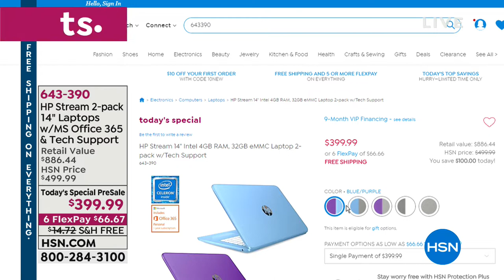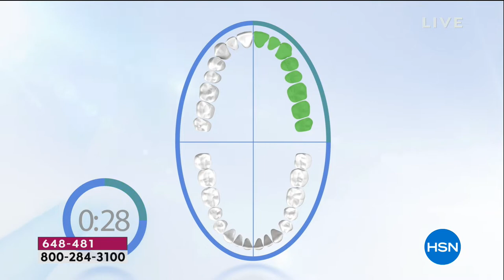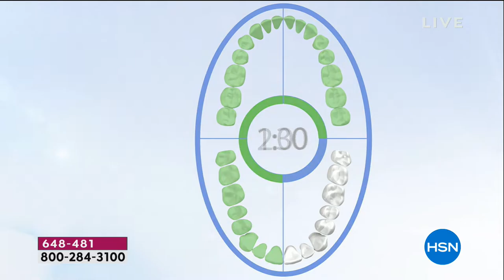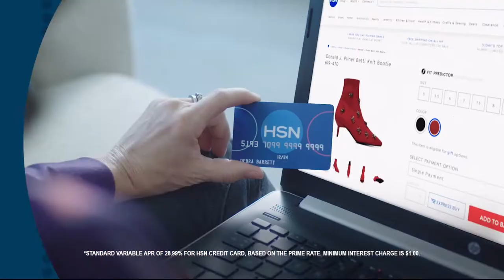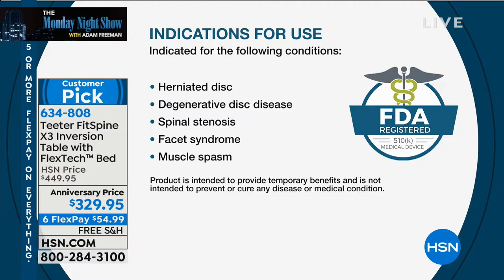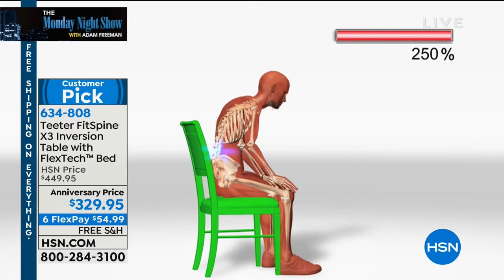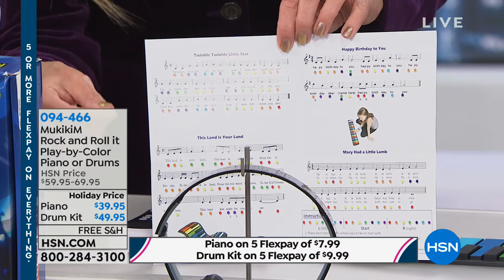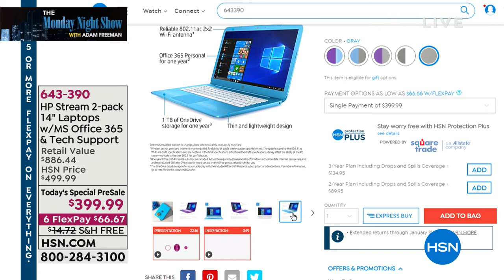HSN | The Monday Night Show with Adam Freeman 11.19.2018 - 07 PM